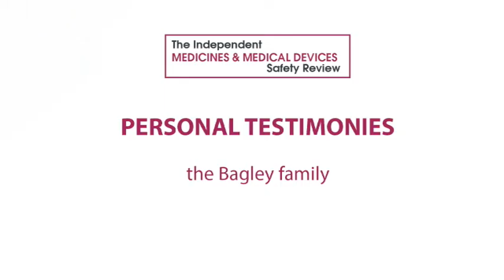IMMDSReview Personal Testimony - The Bagley family - 7th March 2019